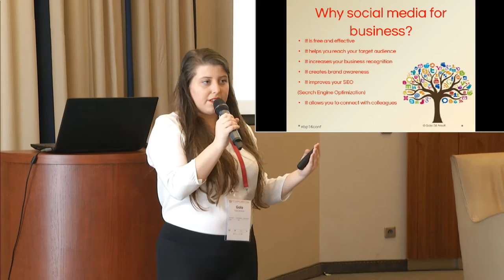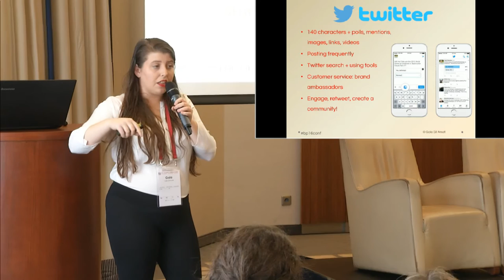(BP16 01) Gala Gil Amat: Embracing social media for your translation business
Social media can help you grow your business, but do you know how to use social media effectively?  The potential to reach new customers through social media is constantly growing and we cannot miss this opportunity. In this session Gala talks about how to use each social media effectively.